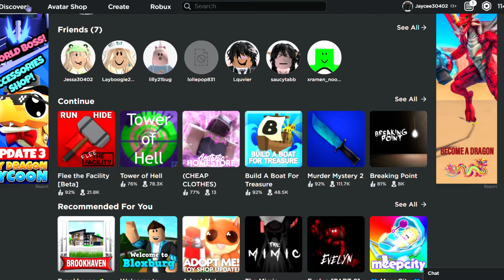roblox..the funky friday experience.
Hello :D Editor Jayce here. This is a really lazy video because I haven't been doing to well. More videos coming soon though! THE THUMBNAIL I CANT-